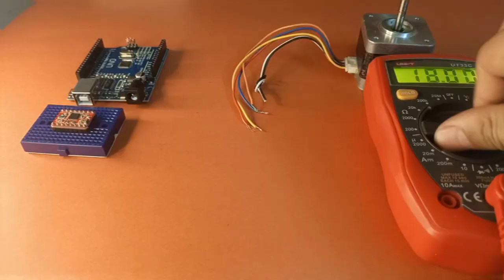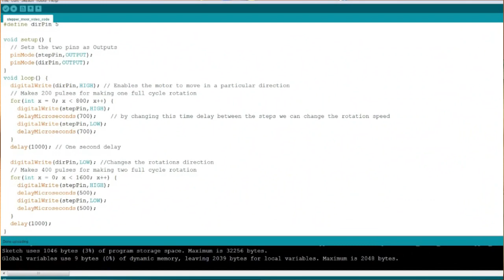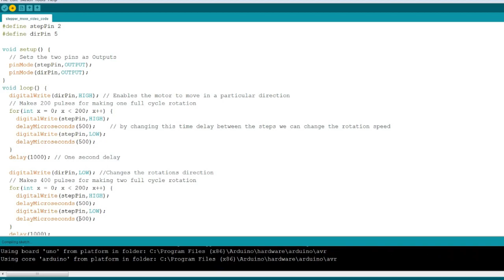Ultimate Guide to Stepper Motors: A4988 Driver with Arduino Tutorial | Academics Studio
Looking to master stepper motors? Dive into our comprehensive tutorial on controlling stepper motors with the A4988 driver and Arduino! In this detailed guide, we'll walk you through the setup process step by step, covering everything from wiring connections to programming tips. Whether you're a beginner or a seasoned enthusiast, this tutorial has something for everyone. Join us as we explore the world of stepper motors and unleash their full potential with Arduino and the A4988 driver. Don't miss out – hit play now and start your stepper motor journey today!"